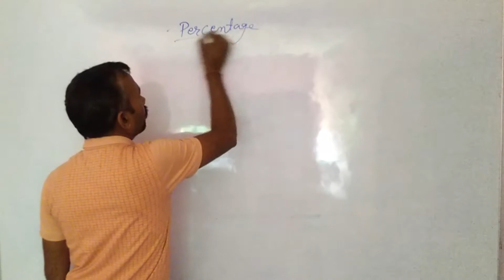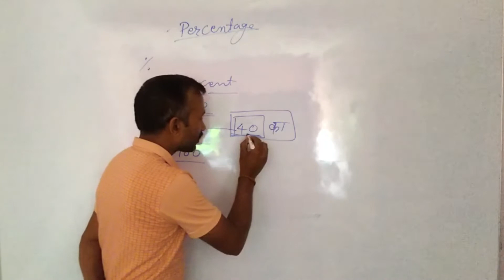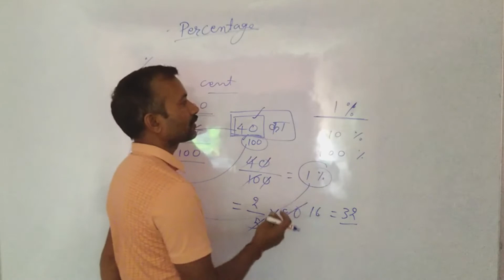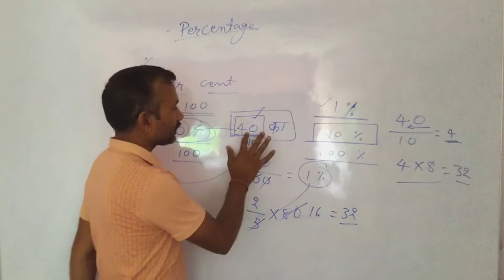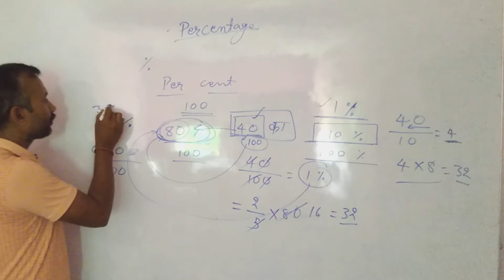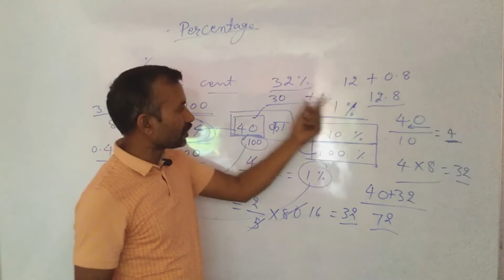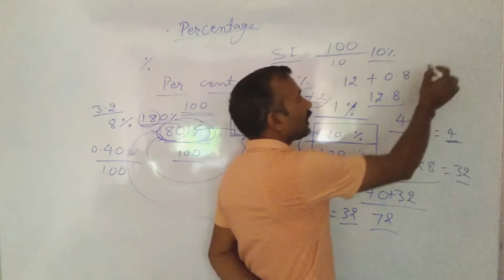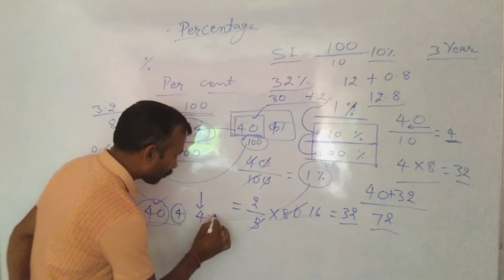Percentage Math | प्रतिशत के सवाल | प्रतिशत के ट्रिक | प्रतिशत का कॉन्सेप्ट| percentage kaise nikale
प्रतिशत गणित का एक बहुत ही महत्वपूर्ण विषय है एसएससी रेलवे बैंकिंग इंशुरंस एयर-फोर्स नेवी इत्यादि सभी परीक्षाओं में प्रतिशत से संबंधित सवाल अवश्य ही पूछे जाते हैं प्रतिशत को समझ कर गणित के कई दूसरे टॉपिक भी आसान हो जाते हैं जिसमें साधारण ब्याज चक्रवृद्धि ब्याज जैसे टॉपिक महत्वपूर्ण है। प्रतिशत के आधारभूत कंसेप्ट को समझ कर इसे बिना किसी फार्मूले के आसानी से सॉल्व किया जा सकता है इसमें कम समय में अधिक प्रश्नों के उत्तर देना संभव है जो गणित के लिए बहुत जरूरी है  इस वीडियो में हम लोग ऐसे ही कंसेप्ट की बात करेंगे जिसे समझ कर किसी सवाल को मौखिक रूप से आसानी से हल किया जा सके आशा है आपको इस वीडियो को देखने के बाद आपके प्रतिशत से संबंधित सवालों को हल करने में आसानी हो जाएगी।

Percentage Maths | प्रतिशत के सवाल | प्रतिशत के ट्रिक | प्रतिशत का कॉन्सेप्ट |  एसएससी  का प्रतिशत